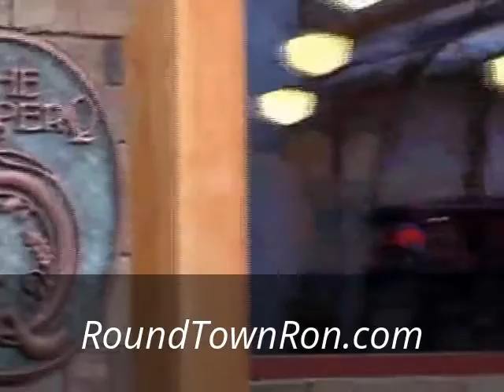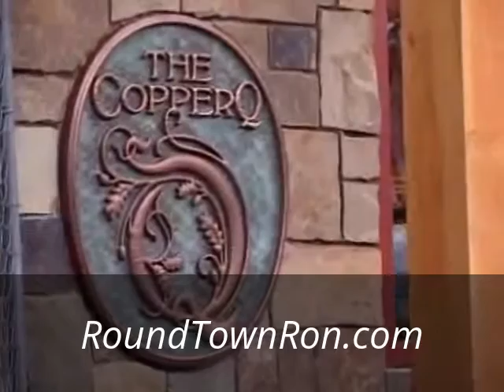My Edited Video